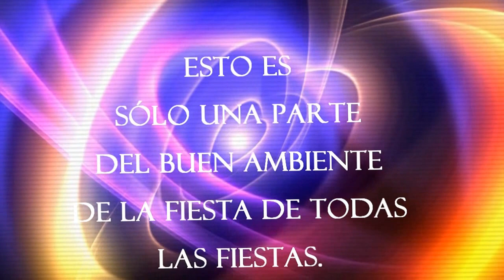Los Reporteeros 2012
Fiesta realizada el 2 de noviembre de 2012 en el centro de deportivo y social del sindicato de salud